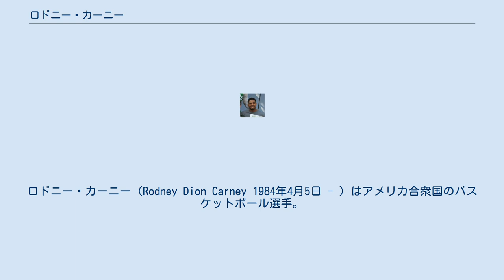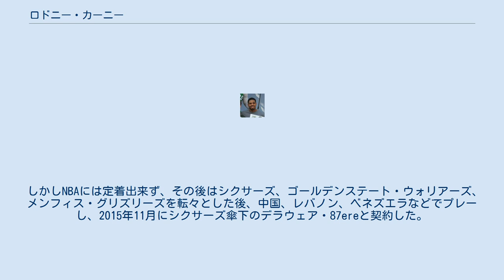ロドニー・カーニー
ロドニー・カーニー（Rodney Dion Carney 1984年4月5日 - ）はアメリカ合衆国のバスケットボール選手。
テネシー州メンフィス生まれ、インディアナ州インディアナポリス出身。
201cm、93kg。
 高校は地元インディアナポリスの高校に通い、大学はメンフィス大学に進学。
大学在籍時、大学の通算3P成功数トップを記録した。
 2006年のNBAドラフトでシカゴ・ブルズから1巡目12位指名されたが、ドラフト当日にタボ・セフォロシャとのトレードでフィラデルフィア・セブンティシクサーズに入団となった。
ルーキーイヤーの2006-07シーズン序盤はあまり出番が得られなかったが、シーズン中盤にアレン・アイバーソンやクリス・ウェバーがチームを離れると多く出番をもらえるようになった。
 2008-09シーズン前にトレードでミネソタ・ティンバーウルブズに移籍した。
ウルブズでは、主にベンチ起用だったが、キャリア最高の平均7.2得点をマークした。
 しかしNBAには定着出来ず、その後はシクサーズ、ゴールデンステート・ウォリアーズ、メンフィス・グリズリーズを転々とした後、中国、レバノン、ベネズエラなどでプレーし、2015年11月にシクサーズ傘下のデラウェア・87ereと契約した。
 2016年8月18日、B-LEAGUEの豊通ファイティングイーグルス名古屋と契約した。